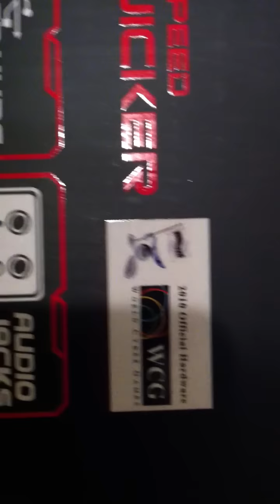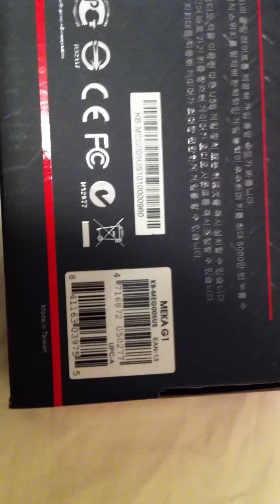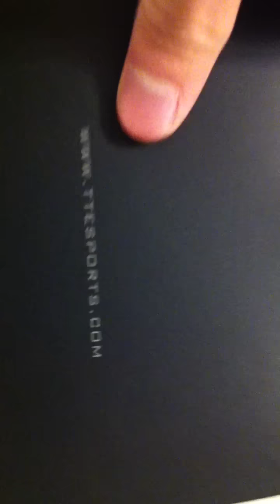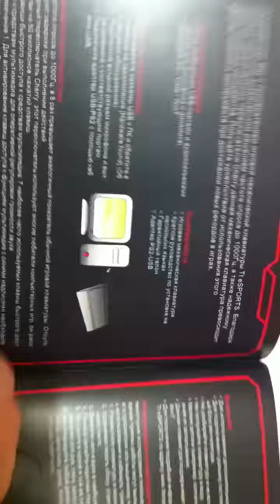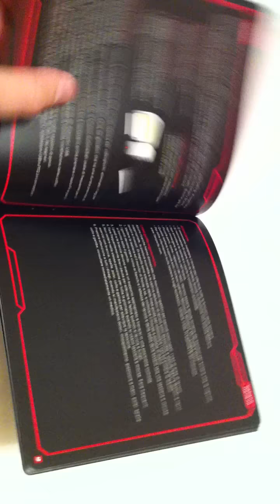Unboxing Thermaltake MEKA G1 Mechanical Gaming Keyboard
I won this gaming keyboard off Thermaltake on Facebook during January 2011 =)
I was so happy =)
The prize pack came with Shock Gaming Headset, Black Gaming Mouse and Dasher Gaming Mousepad =)
SWEET eh?